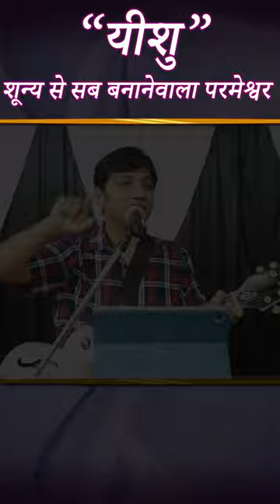यीशु शून्य से सब बनानेवाला परमेश्वर| 𝐇𝐢𝐧𝐝𝐢 𝐂𝐡𝐫𝐢𝐬𝐭𝐢𝐚𝐧 𝐒𝐡𝐨𝐫𝐭𝐬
/ hopindia